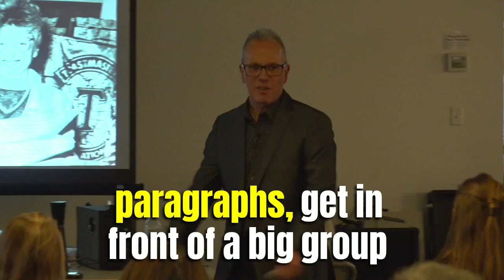I Miss Speaking in Front of an Audience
I miss in-person communications.

I miss seeing people, talking to people, being with people.

Talking to others face-to-face is the most effective way of communicating something to someone else.

It’s not necessarily easy, but it is the best way to solve a problem, sell an idea, promote a product, tell a story, make connections with others that could lead to long-lasting, mutually-beneficial relationships.

Damn this pandemic. Damn these difficult days. Damn this time in our lives.

[Video excerpt from my keynote presentation at Bob Cargill's Marketing Road Show on Friday, November 22, 2019. Thanks to Ideal Video Strategies for the full-length video coverage.Thanks to my son, Ben Cargill, for the editing assistance.]